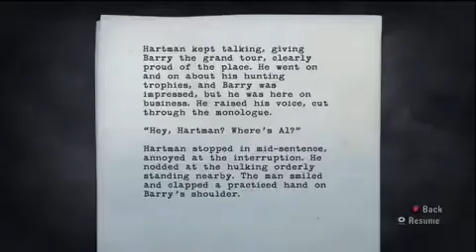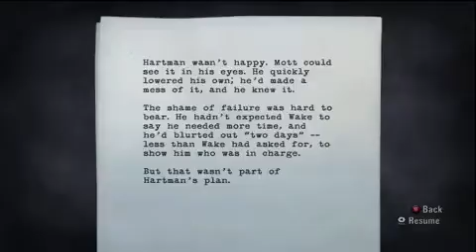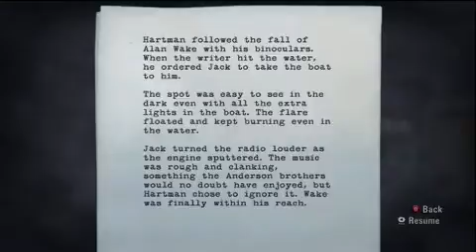Let's Play Alan Wake Part 40